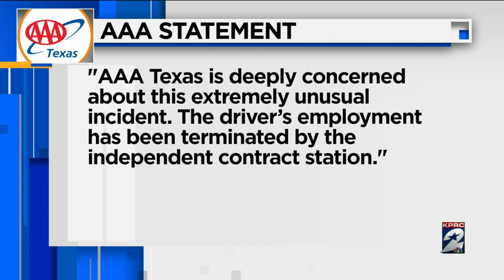Tow truck driver steals mans SUV, drives to Dallas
The victim says he just want answers